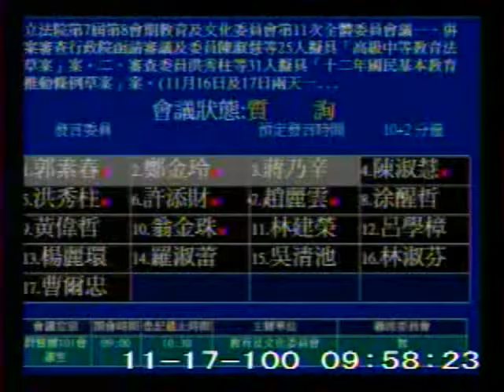2011-11-17 陳淑慧 發言片段, 第7屆第8會期教育及文化委員會第11次全體委員會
會議簡介: 立法院第7屆第8會期教育及文化委員會第11次全體委員會議一、併案審查行政院函請審議及委員陳淑慧等25

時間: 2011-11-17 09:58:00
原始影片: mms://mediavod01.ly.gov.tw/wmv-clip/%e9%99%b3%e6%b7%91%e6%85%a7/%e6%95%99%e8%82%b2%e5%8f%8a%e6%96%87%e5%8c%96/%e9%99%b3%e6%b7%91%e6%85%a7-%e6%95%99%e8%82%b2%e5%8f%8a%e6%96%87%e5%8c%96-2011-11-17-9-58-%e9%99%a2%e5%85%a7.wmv